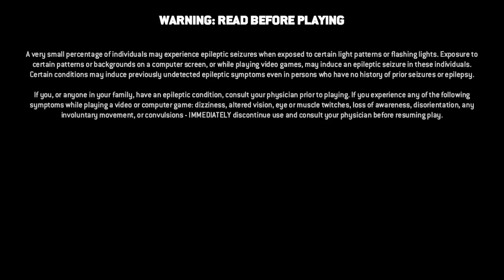For Honor_20180801143729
For Honor